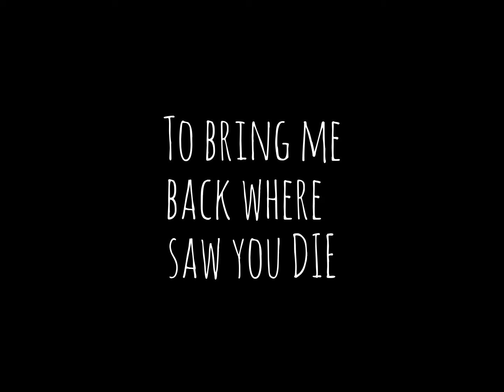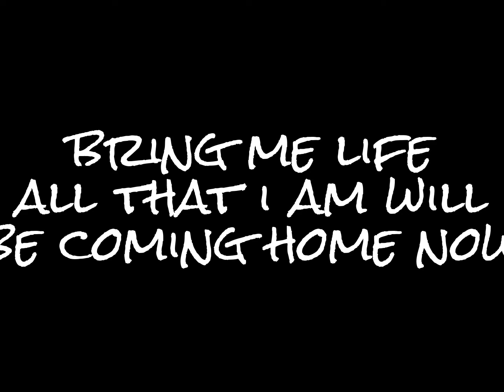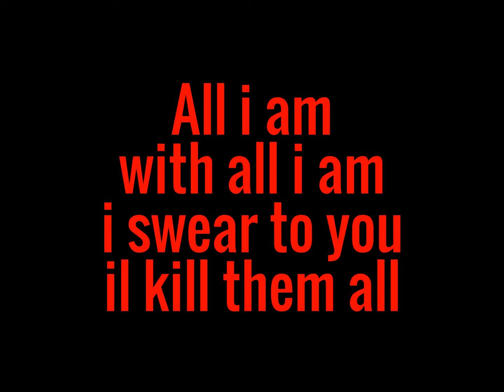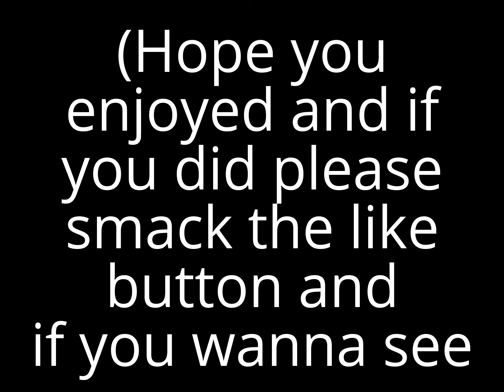Elena Siegman--coming home